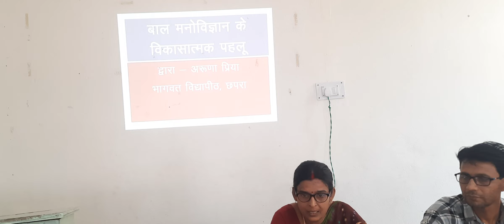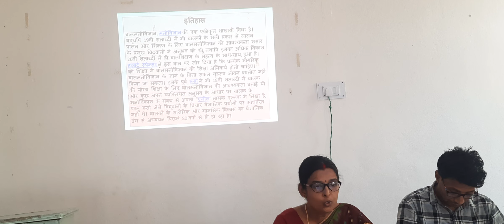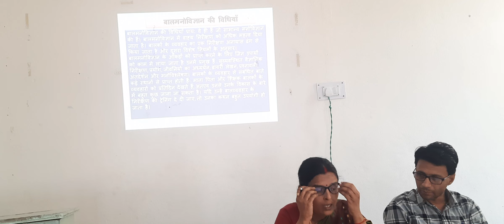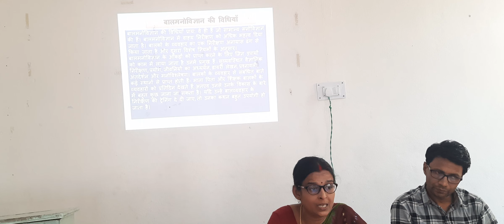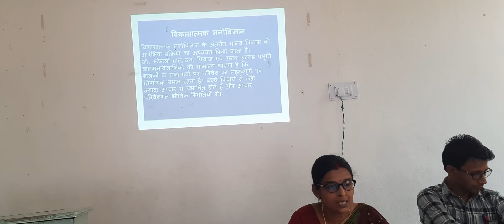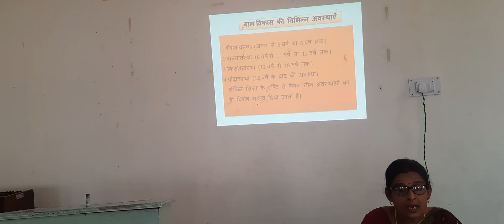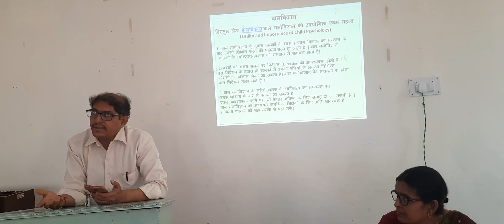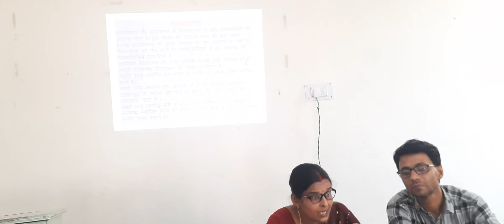बालमनोविज्ञान के विकासात्मक पहलू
Aruna Priya
BHAGWAT VIDYAPEETH, CHHAPRA